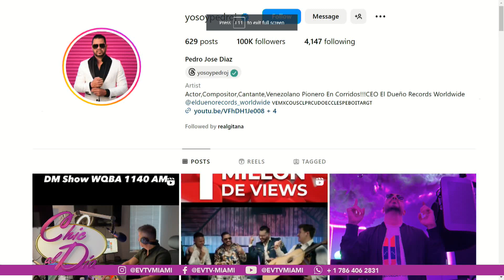PEDRO J. EL VENEZOLANO QUE SE ATREVIÓ A DESAFIAR LOS LÍMITES | Chic al día | EVTV | 12/12/2023 5/6